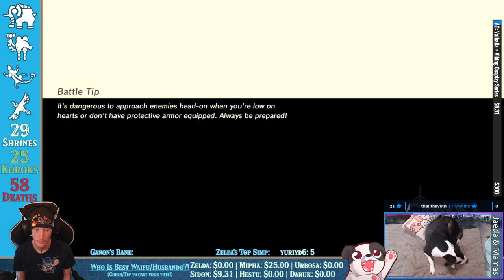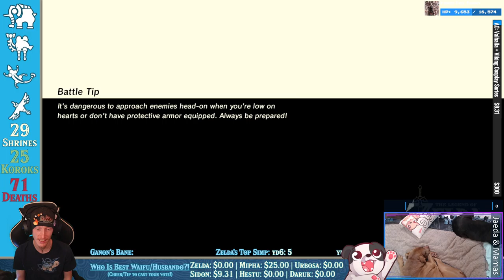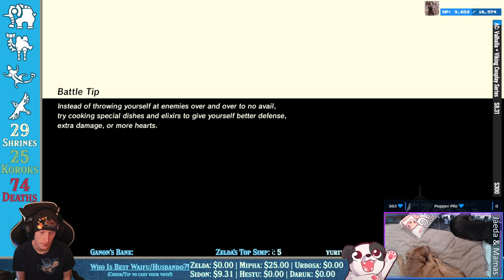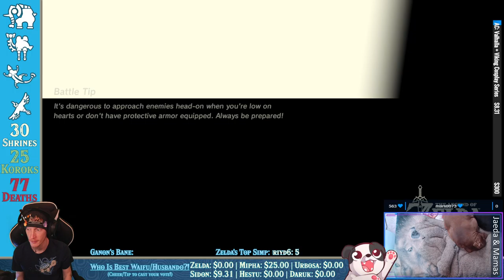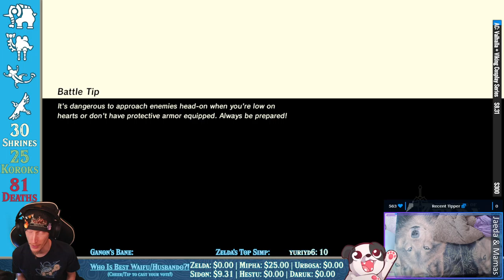Camel Beast WORST Beast! | The Legend of Zelda: Breath of the Wild (Crowd Controlled) #5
DON'T @ ME!

00:00:00 - Intro
00:12:30 - Yiga Hideout
00:49:00 - Master Kohga
00:58:50 - Getting Wrecked by a Bunch of Lizards...
01:28:00 - Kuh Takkar Shrine | Melting Ice Hazard
01:59:07 - Seal Surfing with Riju
02:06:08 - Divine Beast Vah Naboris
03:14:10 - 3 Hearts and a ThunderFright